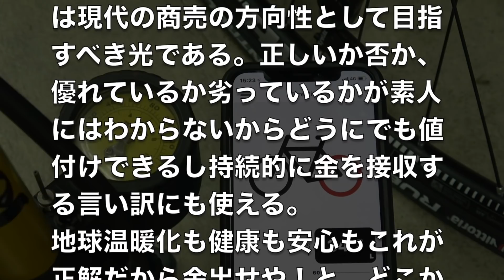タイヤ空気圧を再度考えてみるよ！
タイヤの空気圧の正解を求める方法はすでに見えているのに誰も注目していないのが今です。数年後はどうなっているでしょう？！